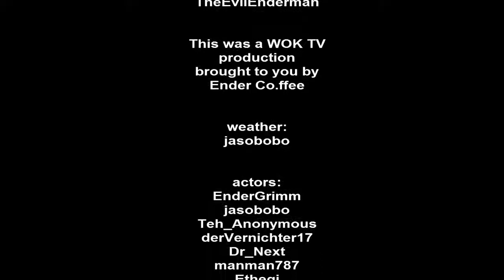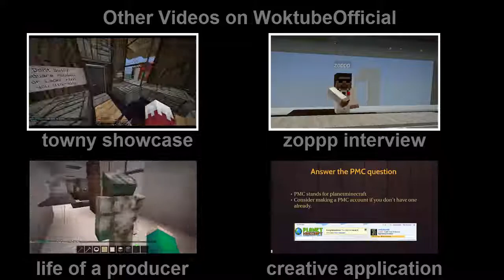WoK News : January 7th,2014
♣  This is a production from the creative World of Keralis Minecraft server

♣  Thanks to everyone who helped to make the video